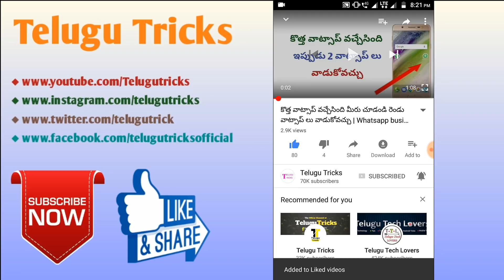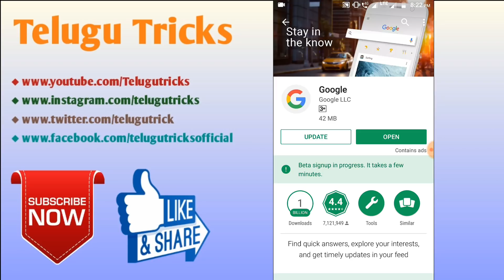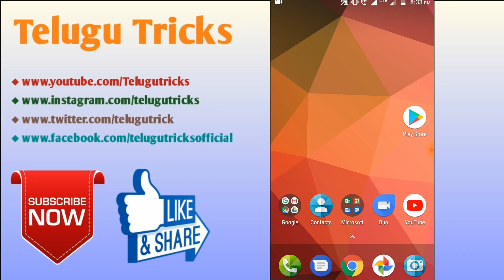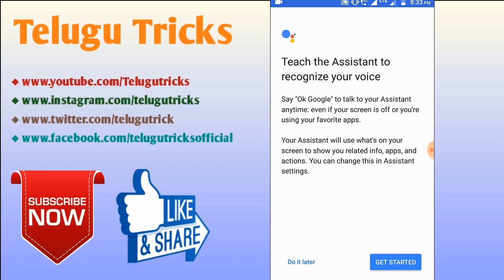మీరు మాట్లాడితే చాలు గూగుల్ సమాధానం activate చేయండి - Google Assistant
Ok Google (Hey google) ని సులభంగా activate చేసుకోండి - Google Assistant activate చేసుకోండి

How to activate google assistant